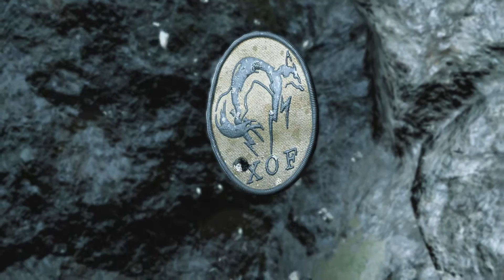Metal Gear Solid V: Ground Zeroes - Why Is This Name So Stupid?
Hey guys! It's been a while, and I'm sorry. But never fear, TastyGinger is here! I hope you enjoy the video. If you did, please slap that thumbs up button. Remember: stay tasty my friends, and have a good day :)